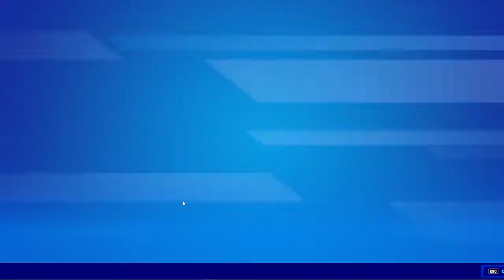FORTNITE - Chapter 3 is here! (AMAZING)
Today i play Fortnite - Chapter 3 and i check out the new chapter 3 BATTLE PASS!